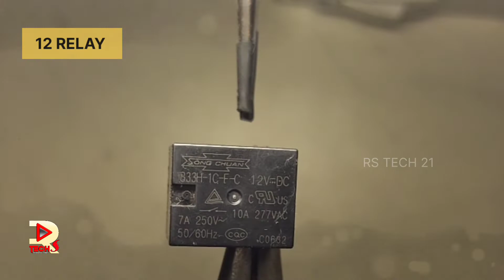Light Activated Switch 🔆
12V Relay x 1
A1015 Transistor x 1
Resistor 56 K x 1
1K x 1
Red LED x 1
12V Bulb x 1
12 V Power Supply